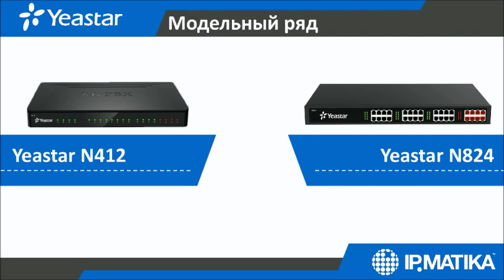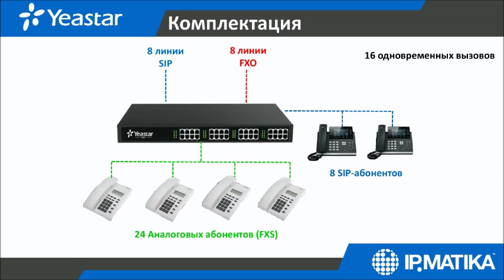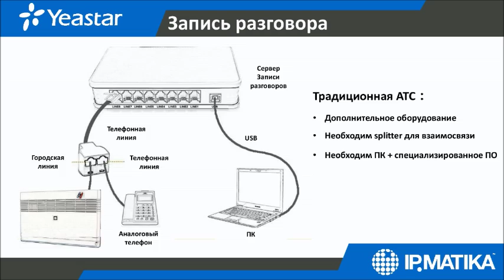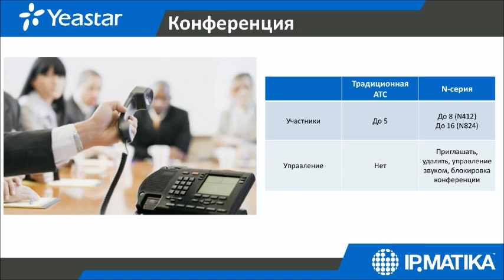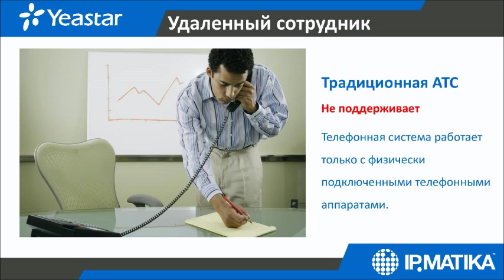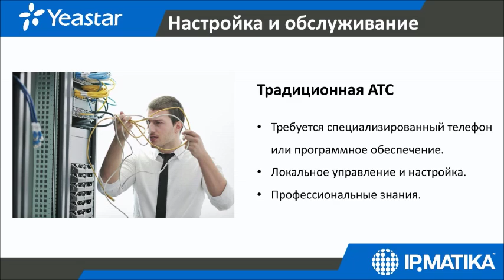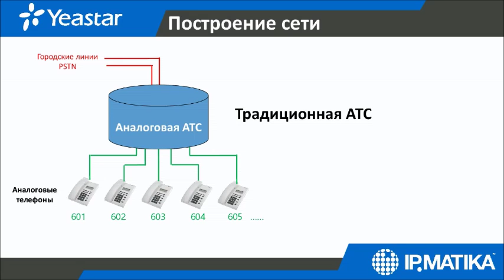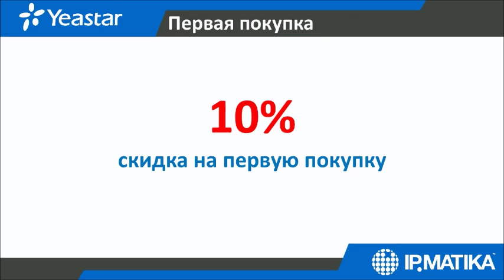2016 - Вебинар "АТС Yeastar N-серии. Yeastar N412"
Дополненный интересной информацией вебинар "АТС Yeastar N-серии. Yeastar N412", который прошел 21 июля 2016 года.
Особый упор в нем сделан на новой модели АТС, которая уже доступна на российском рынке.
Спикер: Андрей Сколота, менеджер по развитию бизнеса ООО "АйПиМатика".

Телефонная станция Yeastar N412 – это экономически эффективное решение, которое предоставляет широкие возможности по решению задач корпоративной телефонии. Станция позволяет подключить аналоговые линии и SIP-телефоны, а также использовать мобильный телефон для осуществления звонков. Для настройки не требуются специальные знания в области телефонии и администрирования.